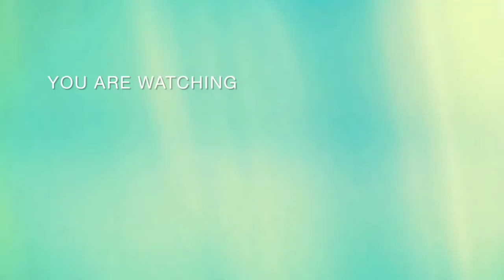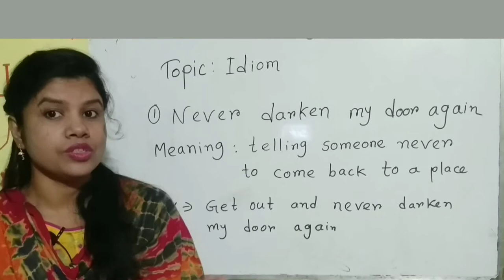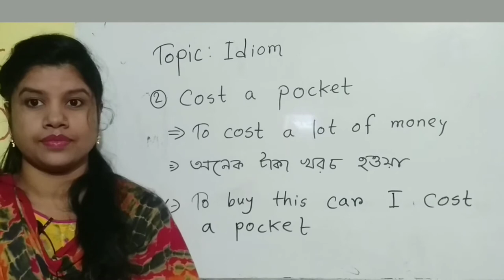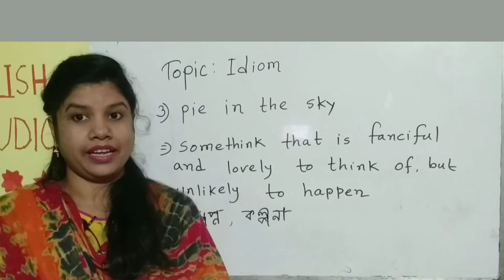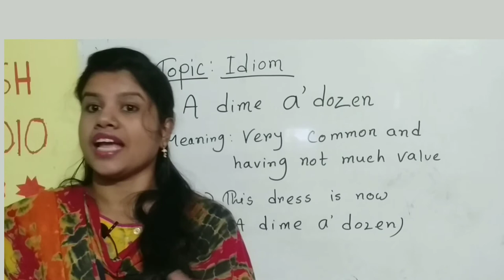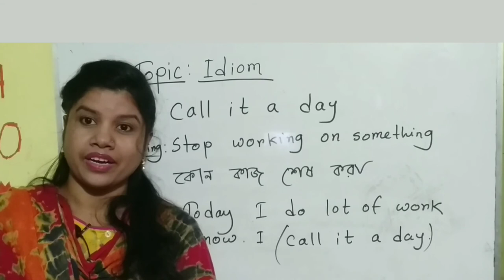Idiom গুলোর অর্থ জানব এই ভিডিওতে Idiom Englishlearn english,english vocabulary